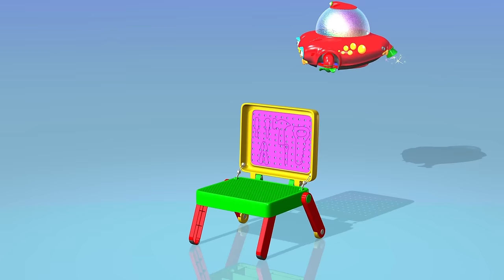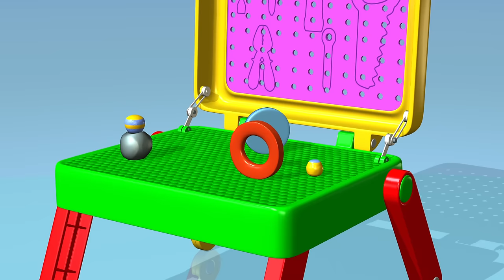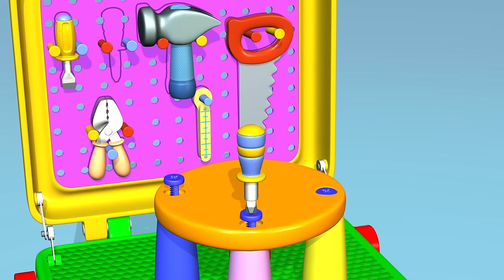🎁TuTiTu Builds a Tool Kit - 🤩Fun Toddler Learning with Easy Toy Building Activities🍿